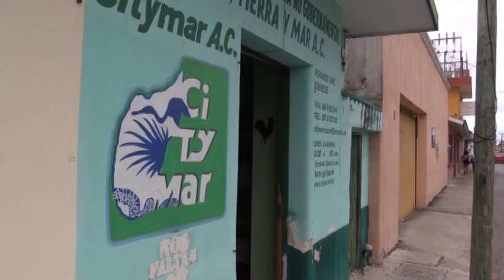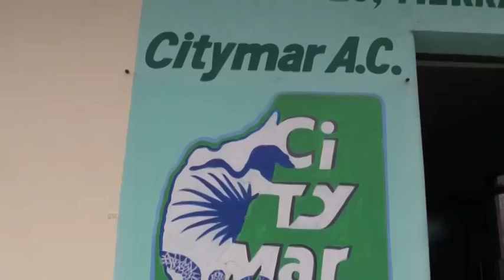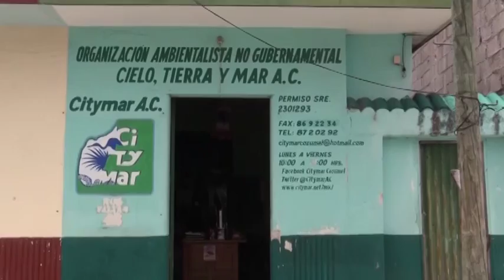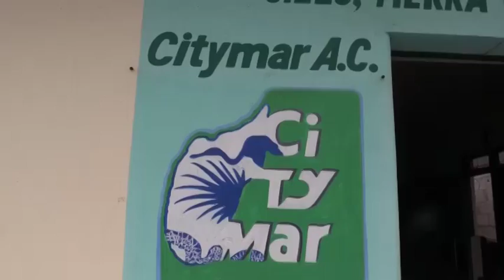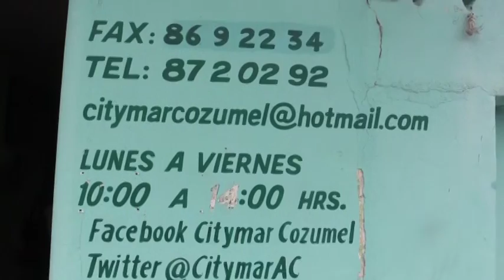Ya ha sido enviada denuncia por sascabera que se esta reactivando 7 9 2016